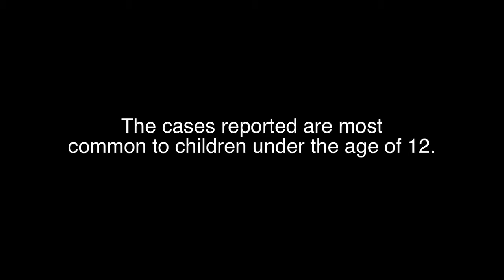Save their Innocence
Writer/Director: April Campion
Director of Photography: Jeffrey A. Dear
Editor: Tony Cece
Gaffer: Audrey Hurd
Key Grip: Philip Wrencher
Regent University
Special Thanks: Willard Model Elementary School